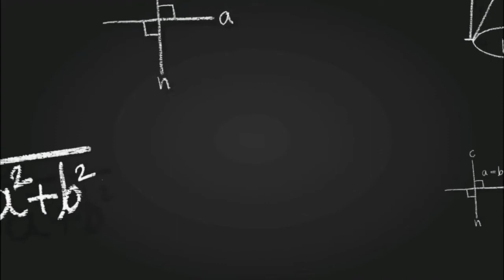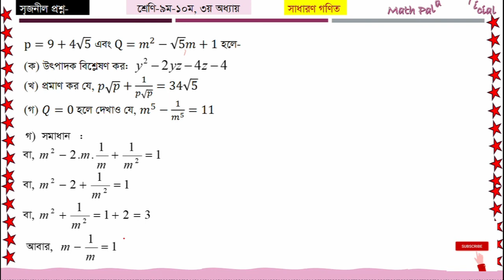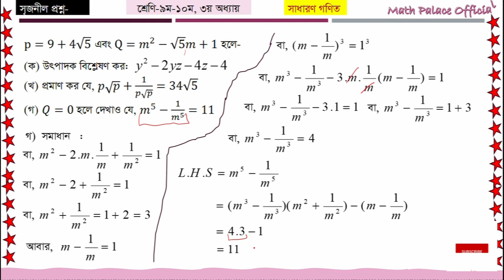SSC বীজগাণিতিক রাশি - অধ্যায় ৩ সৃজনশীল প্রশ্ন|| ময়মনসিংহ বো:-২০২০ - Algebraic Expression